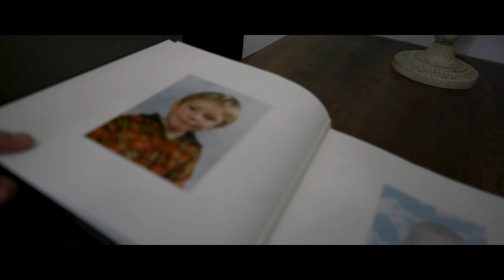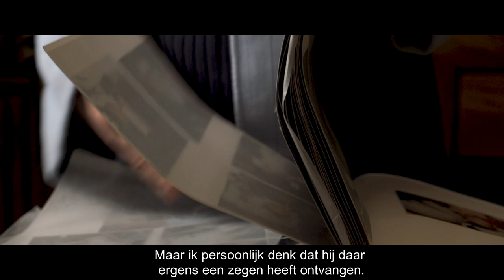Documentaire PATER - Van biechten naar bidden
Wat als een 21-jarige rebel ervoor kiest om het pad van god te bewandelen? De docu is een portret over een jonge gast met een bewogen jeugd, die uiteindelijk toch kiest voor God.